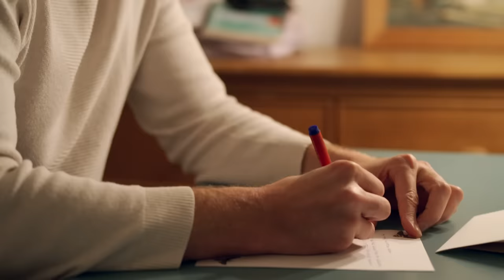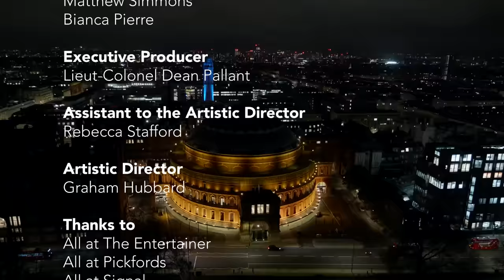Celebrate Christmas with The Salvation Army 2023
Welcome to The Salvation Army’s Carol Concert 2023 at the Royal Albert Hall in London.
We have special guests Rosemary Conley CBE, Dame Siân Phillips and Joanna Adeyinka-Burford.
International Staff Band
- Bandmaster Dr Stephen Cobb
International Staff Songsters
- Leader Dorothy Nancekievill
The IDolls
Portia Emare, Emma Lindars, Charlotte Riby
Caitlin Kisumba with Andrew, Sarah and Eryna Kisumba
Salvation Army Big Band
Organist
- Paul Leddington Wright

Messages of Support
Richard Blackwood
Kelle Bryan
Julie Hesmondhalgh
Ben Richards
Toyah Willcox

Presented by Major Jo Moir

Chapters
00:00 Intro by Major Jo Moir
00:46 International Staff Band - A Christmas Overture
05:56 ISS & ISB- Sussex Carol
08:05 Welcome by Colonel Paul Main
11:13 Carol - O Come All Ye Faithful
14:24 Julie Hesmondhalgh
14:59 Salvation Army Big Band- The Most Wonderful Time of the Year
17:28 International Staff Songsters - A Cradle Carol
21:10 Bible Reading by Rosemary Conley CBE
23:21 Carol - Hark The Glad Sound
26:32 Bible Reading by Joanna Adeyinka-Burford
28:53 Ben Richards
29:56 International Staff Songsters - Gloria
33:28 Bible Reading by Dame Sian Phillips
36:46 Carol - Once In Royal David's City
39:52 Kelle Bryan
40:43 International Staff Band - Yule Dance
46:05 Family Tracing
47:33 Billy Harrington-Roberts - Family Tracing Caseworker
49:48 Family Tracing Film
51:16 Family Tracing Families
52:12 Backstage
52:57 The IDolls - Oh Bless The Lord My Soul
56:01 Commissioner Anthony Cotterill- Territorial Commander
1:03:17 Carol - Joy To the World
1:04:58 Richard Blackwood
1:05:39 International Staff Band - Christmas Calypso
1:09:52 International Staff Songsters - The Holly and The Ivy
1:13:05 The IDolls & Salvation Army Big Band - Jingle Bells
1:15:54 Toyah Willcox
1:16:30 Carol - As With Gladness Men of Old
1:18:38 Backstage
1:19:10 Your Love Lifts Me Up
1:23:42 Thank you by Colonel Paul Main
1:26:36 Carol - Hark! The Herald Angels Sing
1:30:12 Credits

To find out more about The Salvation Army or to donate go